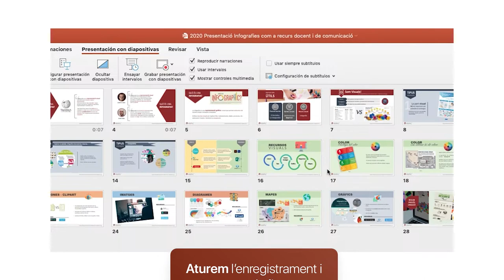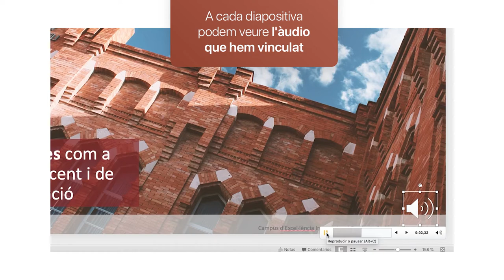Narrar un Powerpoint - MacOS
Vídeo explicatiu per dur a terme un vídeo utilitzant un PowerPoint afegint veu.
La versió utilitzada és la de l'Office365 ProPlus de MacOS.